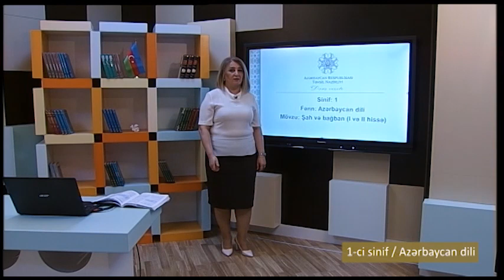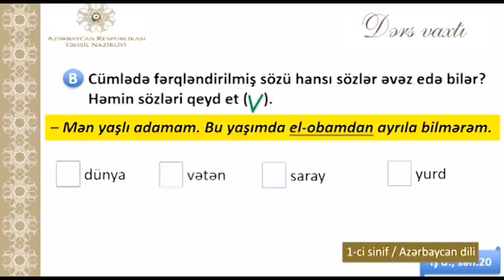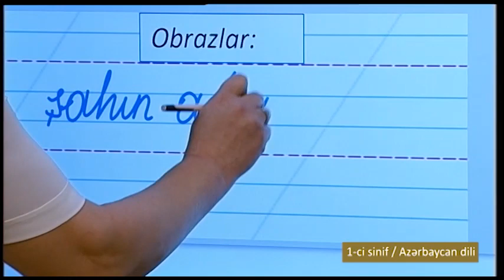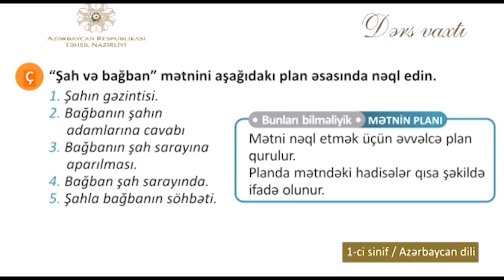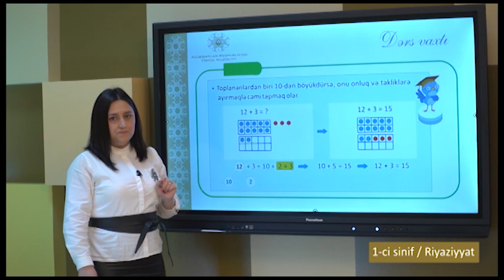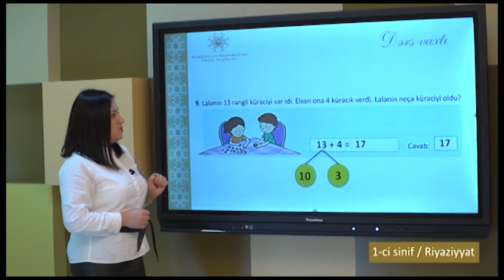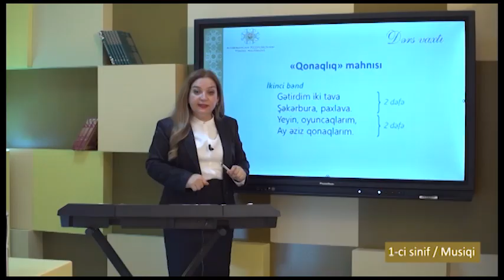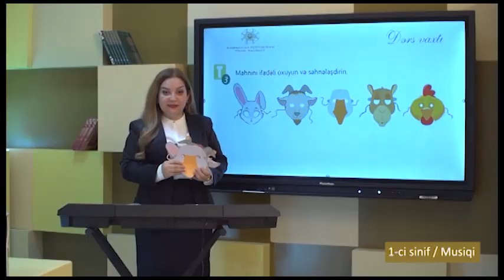“Dərs vaxtı”: 1-ci sinif dərsləri (24.02.2021)